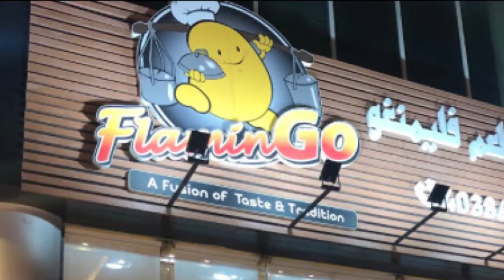FlaminGo Restaurant in Doha, Qatar | Capt. Roger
FlaminGo Restaurant is a Filipino restaurant along side with Barrio Fiesta in Salwa Road, Doha Qatar.

We enjoyed and got a sumptuous dinner of Philippine dishes together.

 @LearnGoTutorials @themallillins7285 , @TheLittleZavilicious , @She Blooms @KAANAKAN21